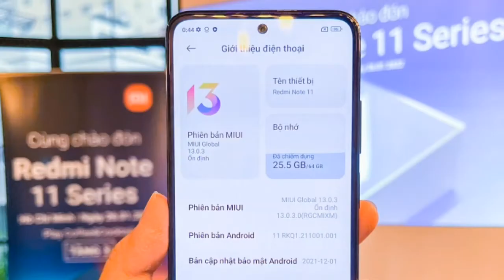Redmi note 11 Unboxing First impressions | High Refesh Rate AMOLED Displays + 5,000 mAH Battery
redmi note 11 unboxing in hindi
Redmi note 11 First Impressions
Redmi note 11 in hand